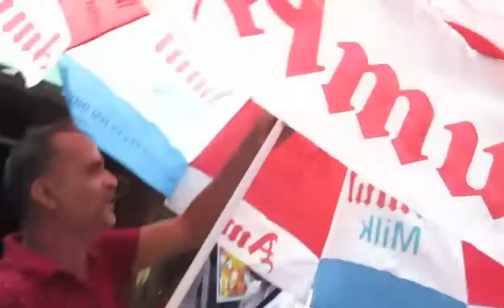HUM NAHI SUDHRENGE 😢😢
Shot gun Mic for phone

Shot gun Mic for dslr cameras

Joby gorilla tripod for dslr

Big tripod

Dslr camera

Cannon power shot

Prime lens for cinematic shots

Extra memory card